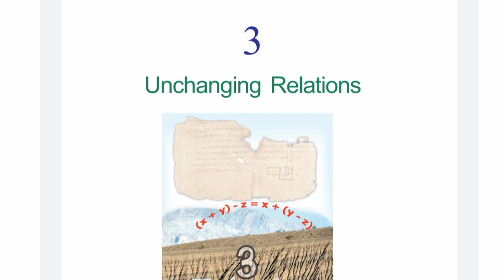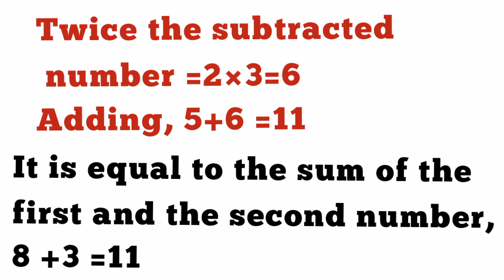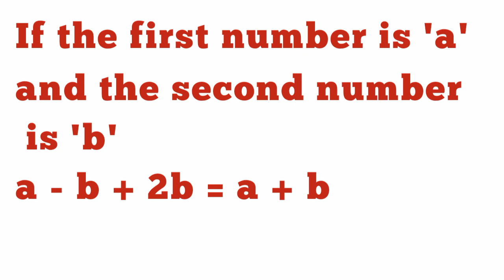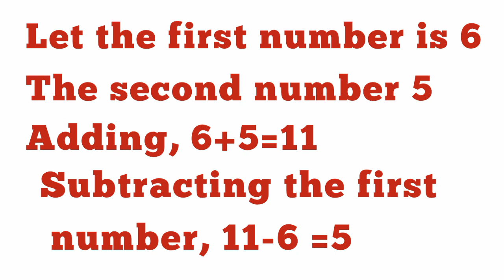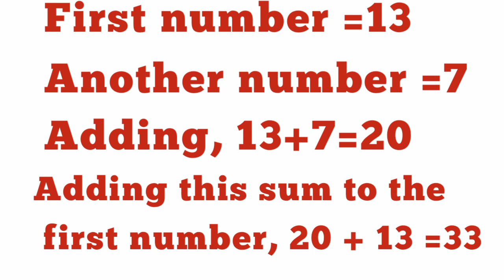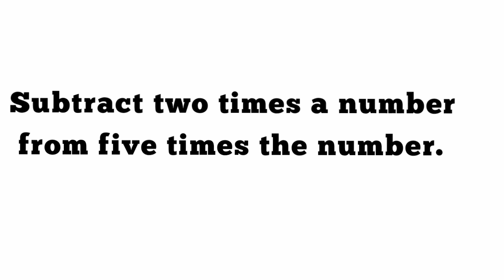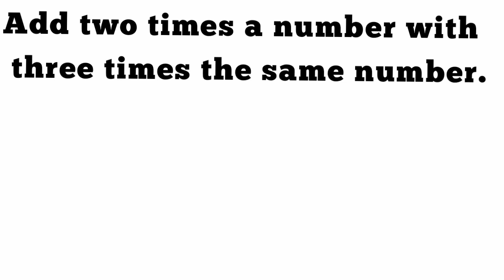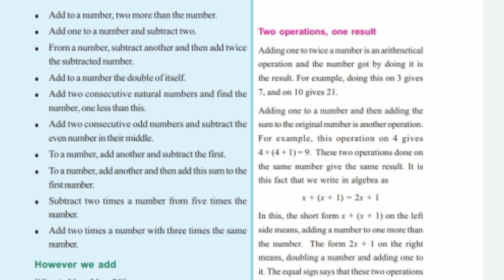Scert class 7/Mathematics chapter 3/Unchanging Relations part 3/English medium PSC Exam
Scert class 7 Mathematics chapter 3 Unchanging Relations part3 English medium